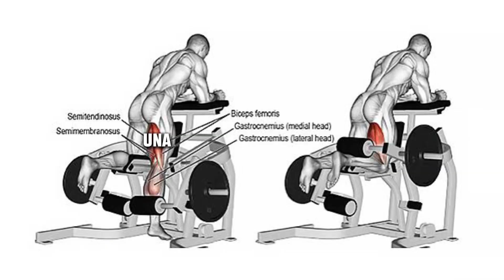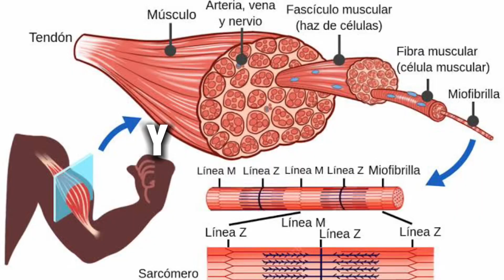Sam Sulek Técnicas de Entrenamiento Muscular para Hipertrofia efectiva | Mi esposa entrena como Sam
Las técnicas de entrenamiento que aplica Sam Sulek son la principal razón Sam Sulek ha conseguido ese volumen muscular que todos buscamos en el gimnasio. Mi esposa trata las superset de Péndulo Squats con Leg Curls perl parada.